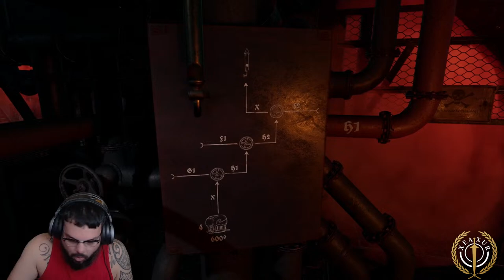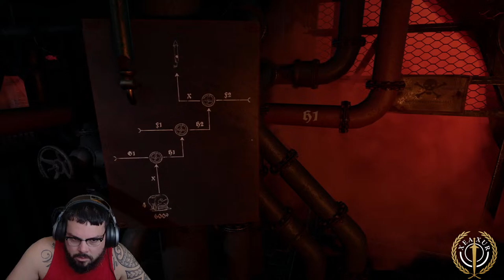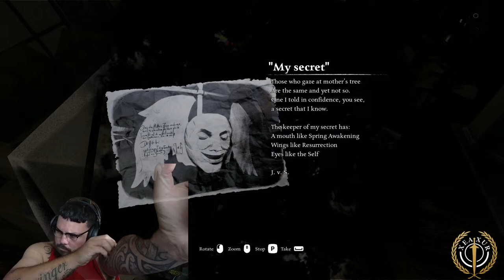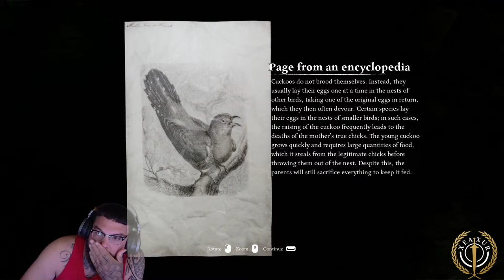Come what MAY...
XEAXUR PRESENTS- thursday night terror

GAME- ad infinitum